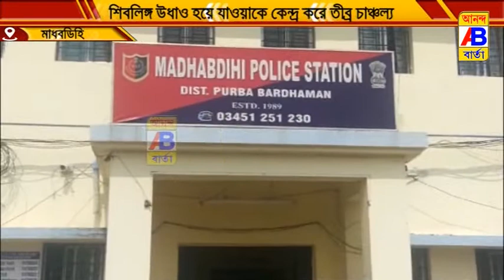শিবলিঙ্গ উধাও হওয়াকে কেন্দ্র করে তীব্র চাঞ্চল্য